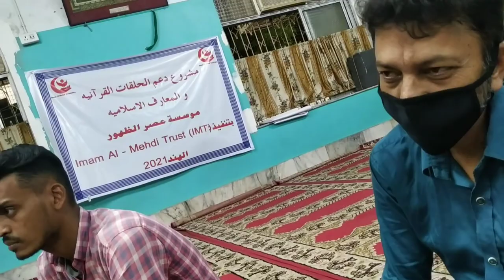Ehsaan e Shehzadi Janab e Khatija (sa) | Maulana Muraad Raza sb